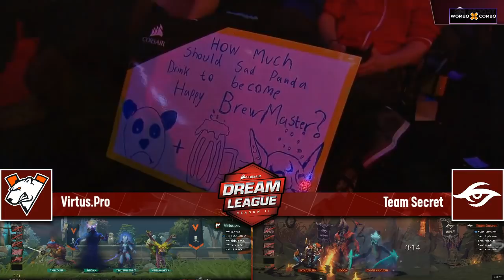Team Secret vs Virtus.Pro Game 1 (Bo3) | DreamLeague Season 11 Lower Bracket Round 5